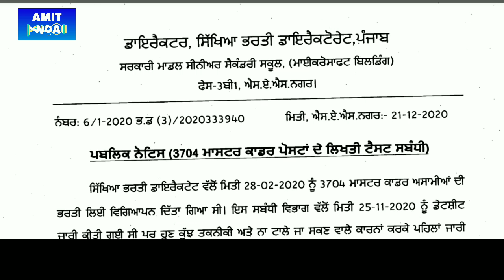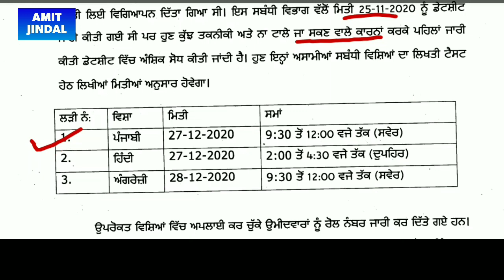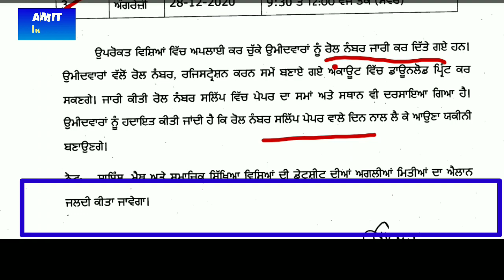Master Cadre Admit Cards 2020 Out English,Hindi,Punjabi,Master Cadre Date Change 3704 Master Cadre